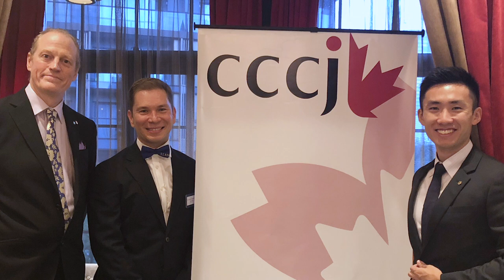Alexander Dmitrenko, Freshfields Bruckhaus Deringer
On the occasion of 90 years of Canada-Japan diplomatic relations, each month we will be highlighting individuals who have shaped the relationship we enjoy with Japan today through our video series.